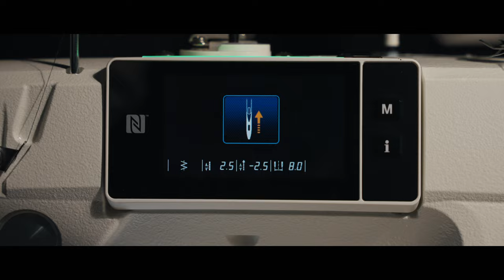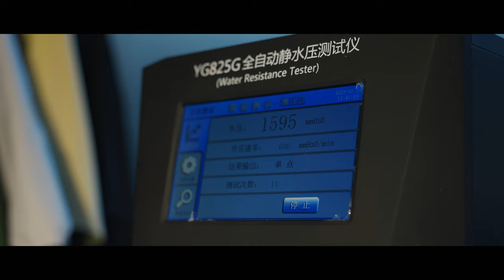UPPERVOID FILM - THE FOUNDRY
God said to Noah, "You shall build an ark of gopher wood; make rooms in the ark, and cover it inside and outside with pitch."

The floating ship provides explorers with a sense of security like an infant's swaddling cloth, and it bestows upon them the desire and courage to embark on distant voyages of discovery.

IN NATURE WE TRUST.

UPPERVOID 二普纬度